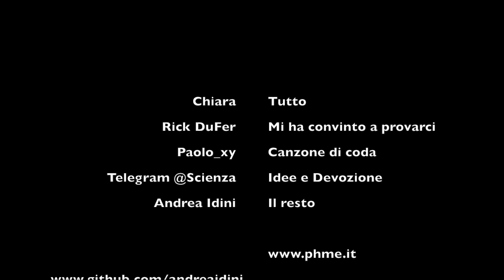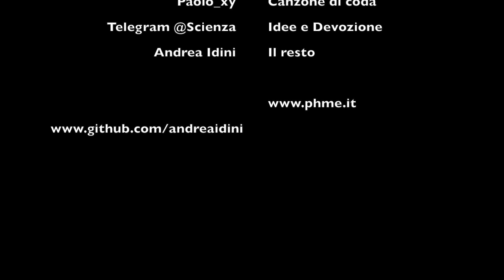Presentazione Canale di Fisica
Video di presentazione mia e di introduzione del canale.
Seguiteci e commentate!